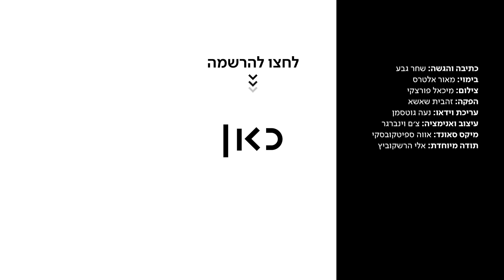הסיפוח - למה זה טוב, והאם זה בכלל יקרה? | כאן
כאן | דיגיטל - סיפוח השטחים מהגדה המערבית אמור להתרחש באחד ביולי. אבל מה זה בעצם? והאם זה טוב או רע לנו? הנה מה שאומרים התומכים, הנה מה שאומרים המתנגדים, ואם אחרי שתשמעו, עדיין תישארו מבולבלים, קחו בחשבון שזה לא בגללכם, אלא בגלל הסוגיה. ובכן - היא סבוכה

כתיבה והגשה: שחר גבע
בימוי: מאור אלטרס
צילום: מיכאל פורצקי
הפקה: זהבית שאשא
עריכת וידיאו: נעה גוטסמן
עיצוב ואנימציה: צ'ם וינברגר
מיקס סאונד: אווה ספיטקובסקי
תודה מיוחדת: אלי הרשקוביץ